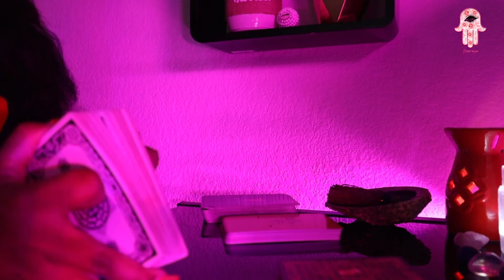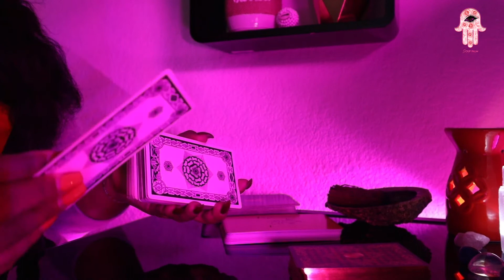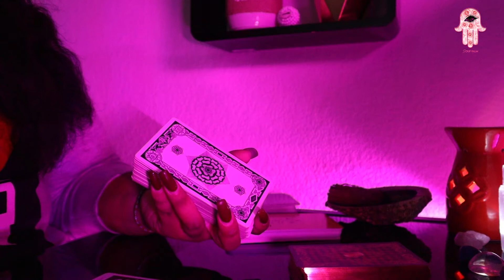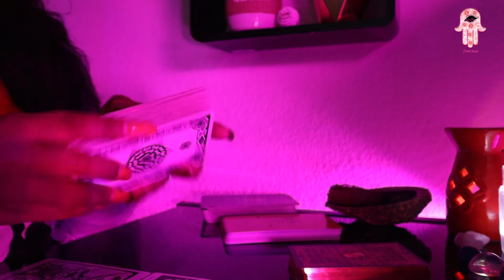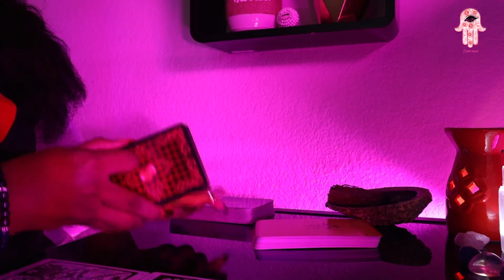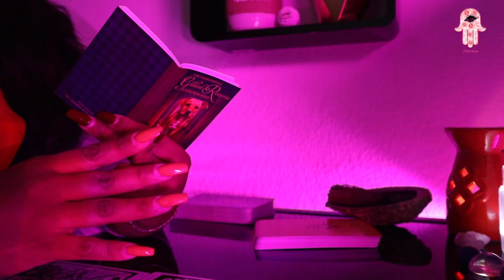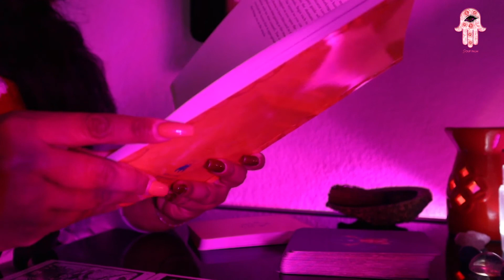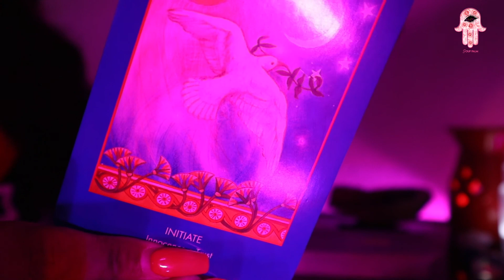Message From The Ancestors Tarot Reading On Hallows Eve - Powerful!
Happy Halloween!
Happy Hallows Eve!
Happy Day Of The Dead!

In this reading I tap in to the ancestors to see their current messages they have for us.  It's a powerful one and lines up with the currently planetary alignments. The ancestors says its time!